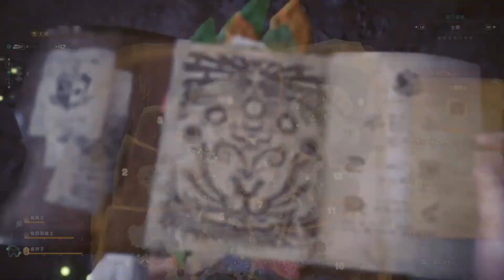【MHWI】Rajang Solo 魔物猎人世界:冰原 金狮子